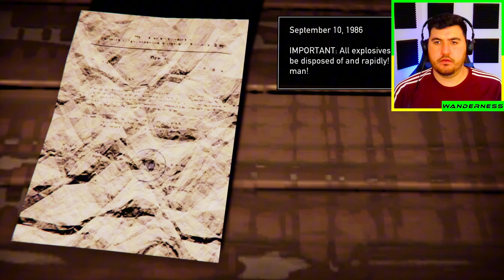24 Hours to GET RID OF A BODY Before It's Too Late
In this thrilling episode of Road 96, I'm tasked... or forced to, I have 24 Hours to GET RID OF A BODY Before It's Too Late...